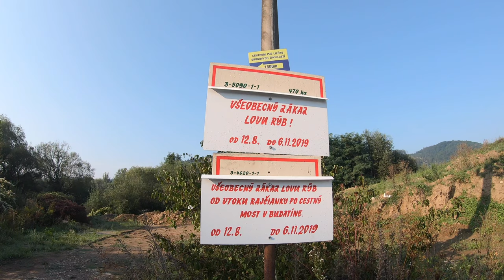Peši zo Žiliny LIX - VN Divinka